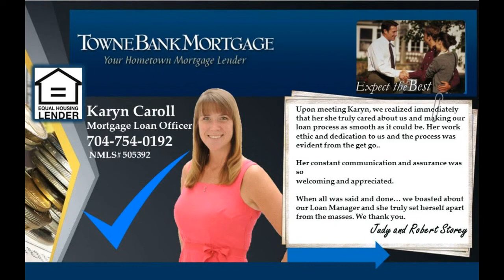Charlotte North Carolina house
Remarkable BRICK front home in North Charlotte with 5 BR's, 3 FULL BA's. This home is perfect for entertaining as it offers one of the VERY FEW LEVEL LOTS in this subdivision! The kitchen is nicely appointed with 42" CHERRY WOOD CABINETS, GRANITE COUNTERS, an EXTRA LARGE Master Bedroom with on suite that boasts a separate shower and GARDEN TUB. Home has been RECENTLY PAINTED and has Recessed Lighting, An OPEN LOFT